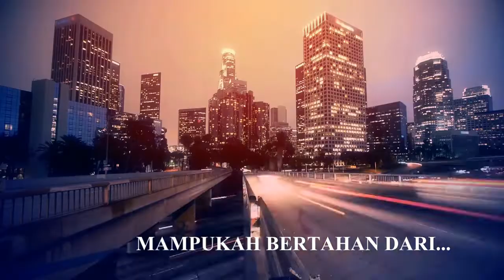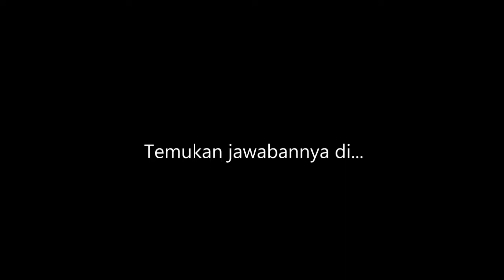Crazy Love - Trailer [Camp KoRem GKI Stadion Semarang 2016]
Trailer Camp Komisi Remaja GKI Stadion Semarang 2016

"Crazy Love"